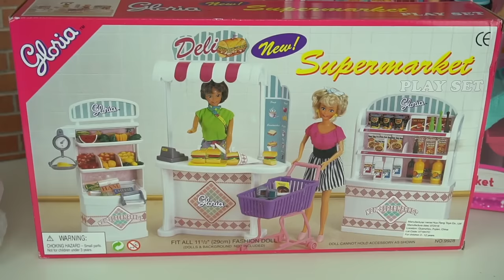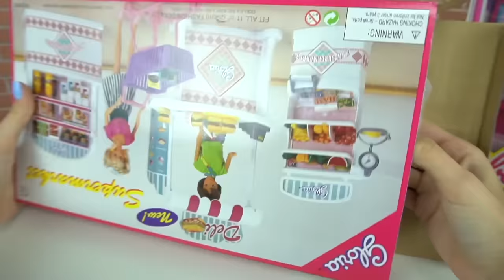Barbie & Chelsea Grocery Shopping - Barbie Doll Supermarket Playset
Barbie Doll and Chelsea Baby Sister go shopping at the grocery store and get a lot of yummy and healthy food in this fun toy compilation by titi toys and dolls. We also see toddler elsia and ania shopping in the supermarket with Queen Elsa and Anna. American Girl Baby dolls shop at the toy superstore with miniature groceries for pretend play and learning. We ring up items in the cash register and count our items to check out. Its so much fun to pretend play and shop at the supermarket. These videos are great for kids and toddlers of all ages. Come play with me, Barbie and Disney Princesses in this super entertaining doll story.

Titi Toys channel creates kid friendly content for kids how to play with dolls. Kids videos feature Barbie Doll, Disney Princesses American Girl Dolls, Our Generation Dolls. Pretend play for girls how to set doll bedrooms DYI, dress up dolls, morning and evening routines in doll bathroom, kitchen toys for dolls cooking. Playing with dolls and using your imagination is what we encourage everyday!

Barbie is one of the kids favorite doll around the world. Children can make up stories and role play with Barbie dolls and playsets. Barbie is a household name but it also pronounced and sounds different in other countries, Here are some examples,
Japanese,
French-
poupée Barbie
Salle de bain barbie
Arabic -
باربي , دمية باربي,  غرفة باربي
HIndi -

बार्बी
बार्बी गुड़िया

बार्बी कमरा
Russian -
 Барби , Кукла Барби,
Комната барби